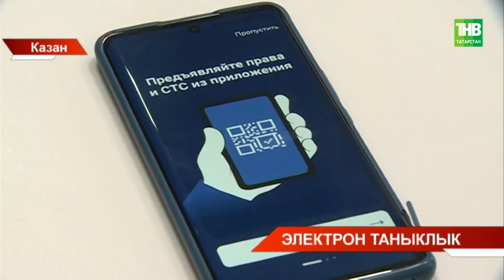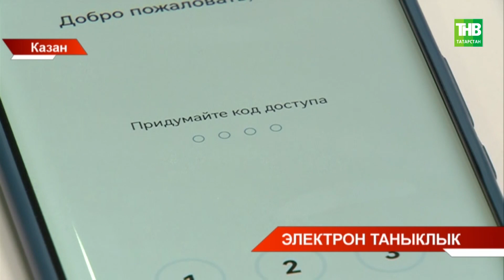Электрон документлар. Машина йөртүчеләр яңалыкны ничек кабул итә?